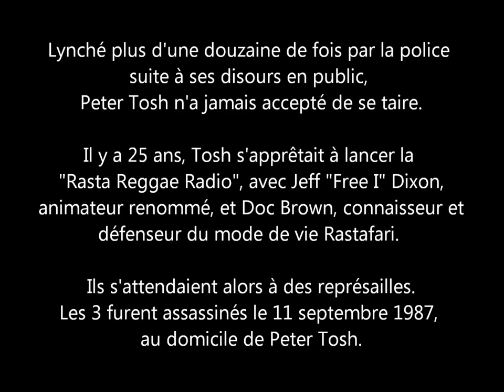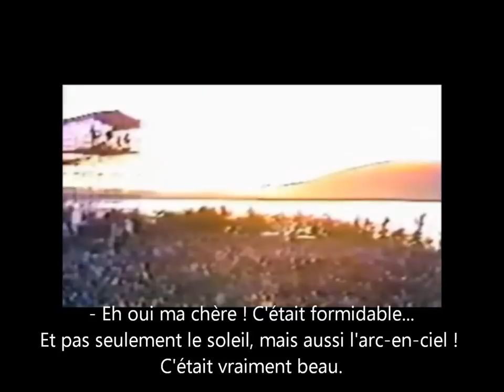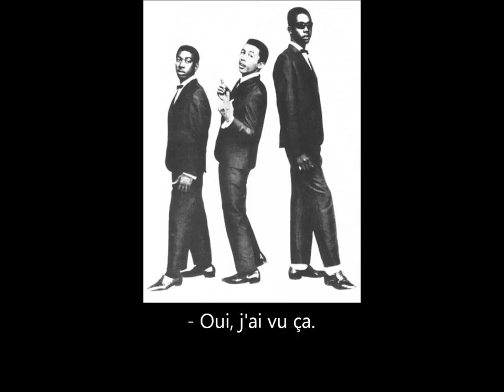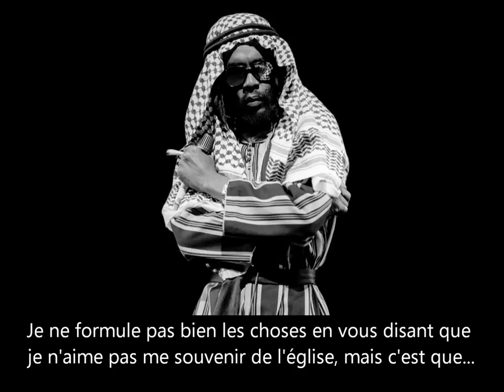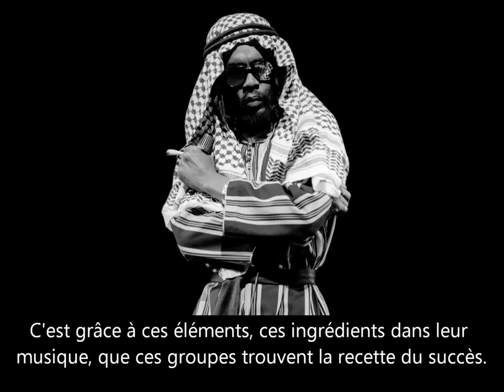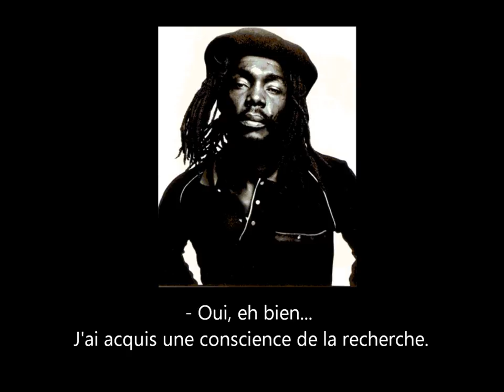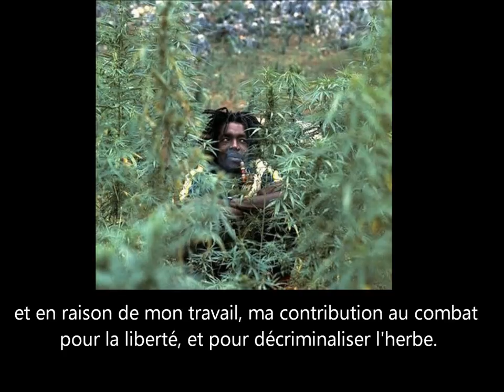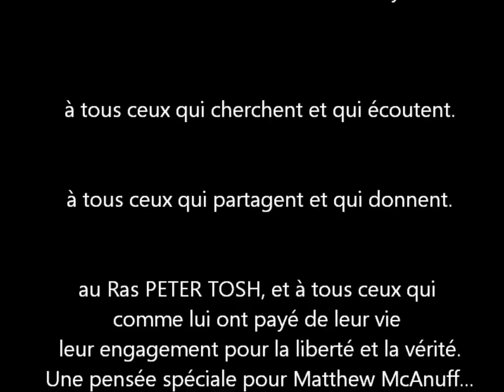Peter Tosh - Interview à Montréal (1983) - VOSTFR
Le CEPAPA rassemble les morceaux et vous propose une version longue et sous-titrée de cette interview de PETER TOSH en août 1983.